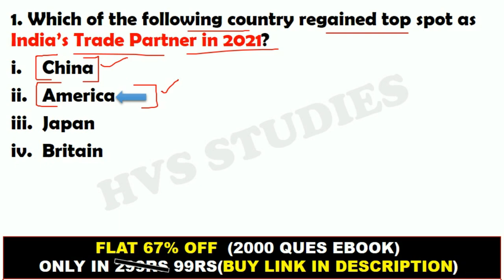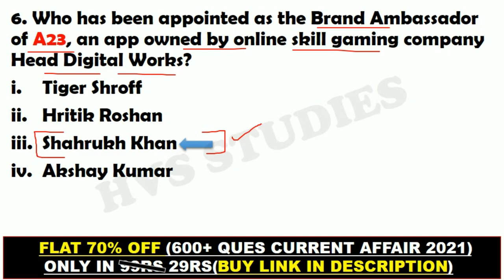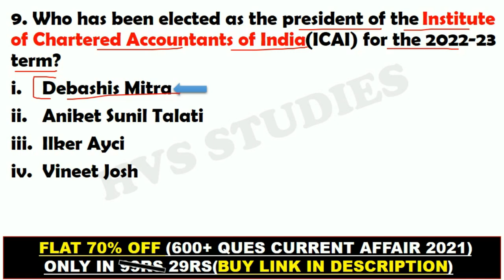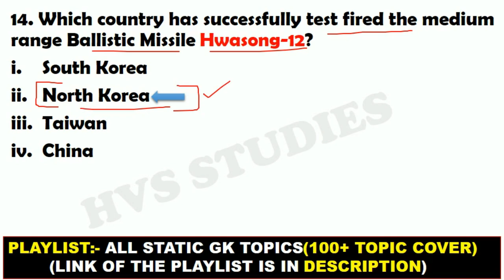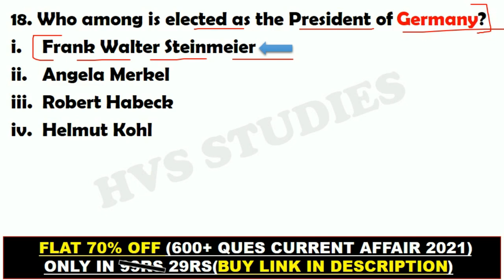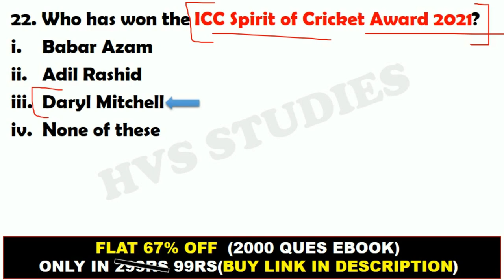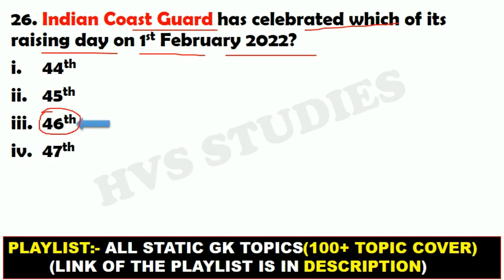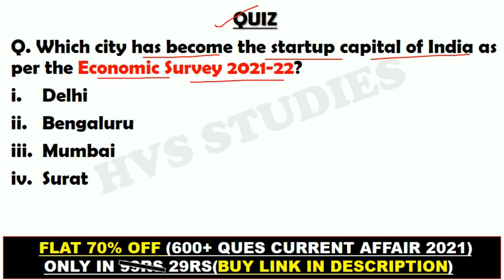Current Affairs Oct 2021 - Mar 2022 | Current Affairs Full month 2022 | Last 6 month Current Affairs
*STATIC GK TOPICWISE EBOOK:-*
*1800+ CURRENT QUES(July-Dec 2021):-*
(PDF format of Daily CA Video's)

*VIDEOS*
Books and Authors (150+ books)

Additional Tags:-
Current Affairs by HVS STUDIES
Current Affairs 2021 Jan To July
Current Affairs 2021 january to July 2021